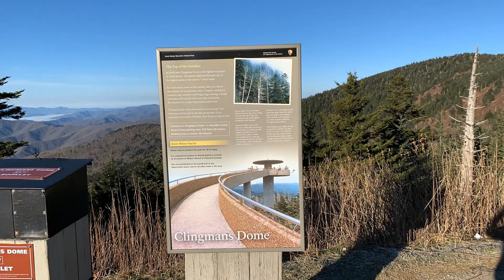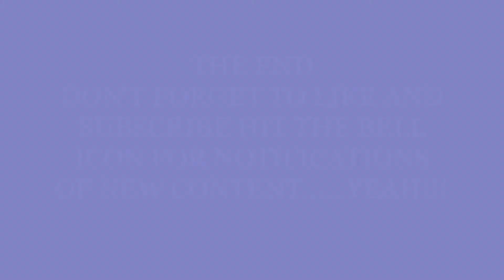Gotc Explore with Albee Clingman's dome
clingman's dome, trekk to clingman's dome smokey mountain tennessee,
gotc explore with albee, gotc explore w/albee